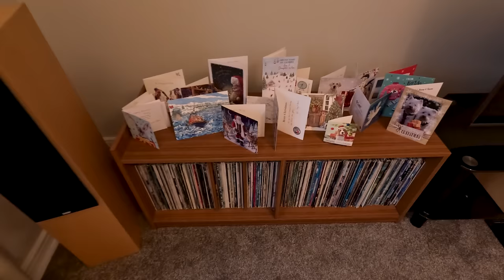Twixmas Update (Dec 23) Christmas Didn't Go To Plan!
Things didn't exactly go to plan for Christmas. Also, an update on our plans for the coming months and year ahead.